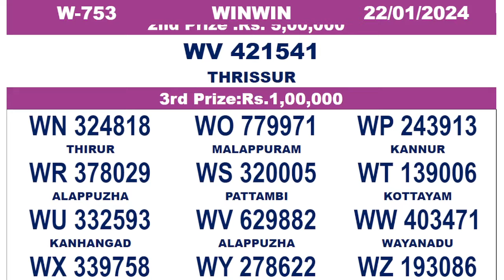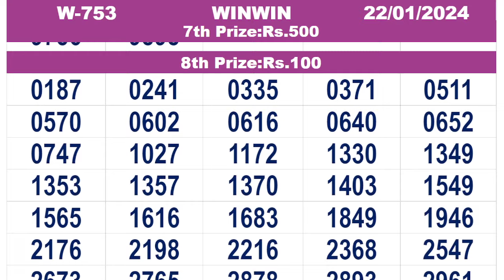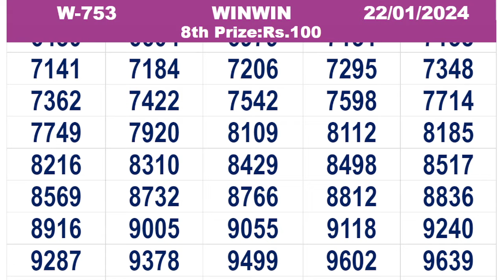KERALA LOTTERY RESULT|FULL RESULT|winwin bhagyakuri w753|Kerala Lottery Result Today|todaylive